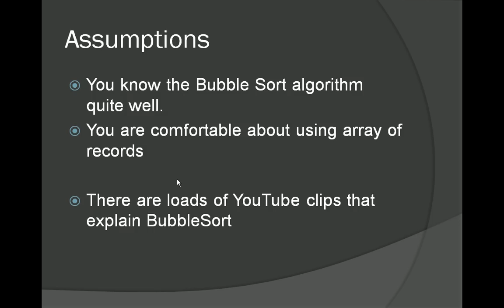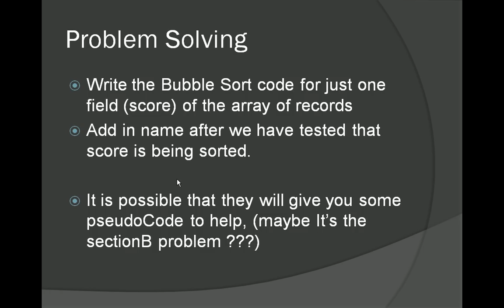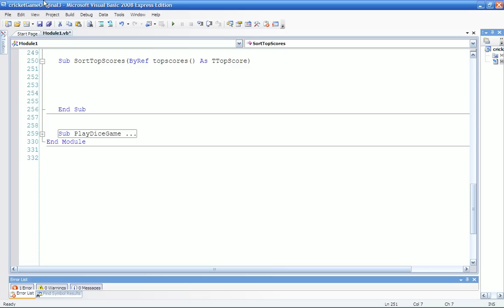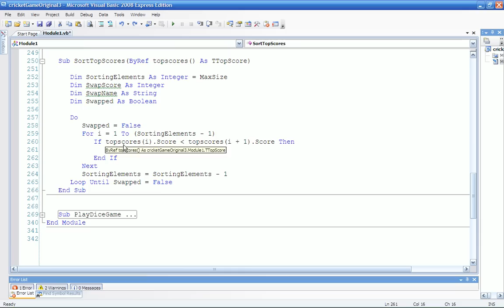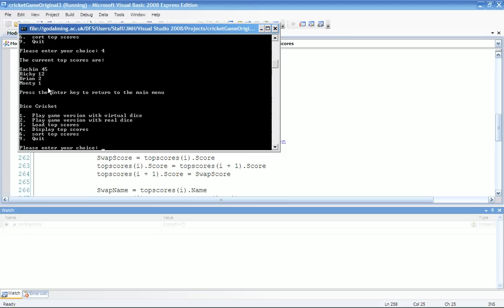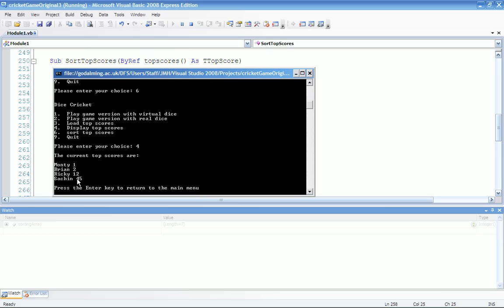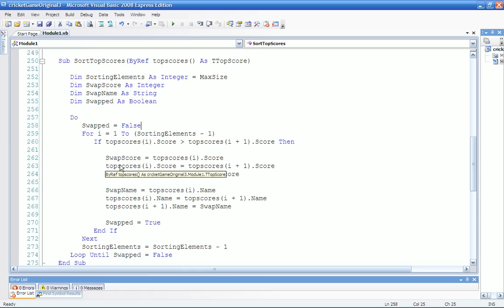15b) Bubble Sort Array of records TopScores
Here is how to program the bubble sort for the Topscores array of records.

you need to be able to understand how a buuble sort works BEFORE you try this.